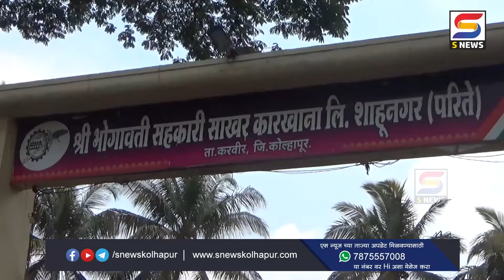भोगावती कारखाना प्रशासन ऊस तोडणी वाहतूक यंत्रणेत आमुलाग्र बदल करणार पदाधिकार्‍यांची माहिती